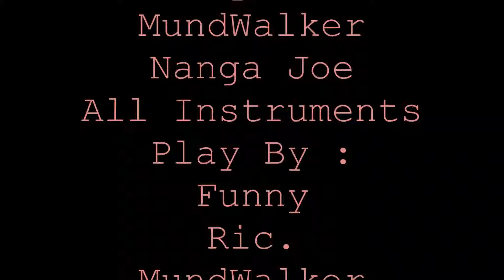Healing Energy Music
Funny Ric  MundWalker Space Vibe Music  -  Nanga Joe
Facebook : Https//Facebook.com/Funny Ric. MundWalker : Space Vibe Music
Sranang Poku